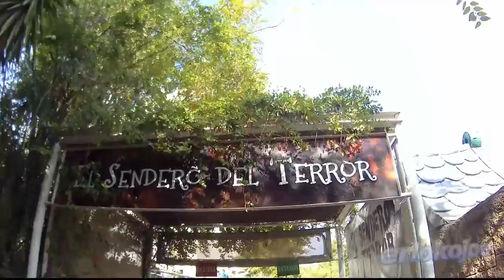Halloween 2016!!!!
Halloween 2016!!!llego tarde pero aquí esta!mi celebración de este día tan especial. espero que disfrutéis del vídeo!